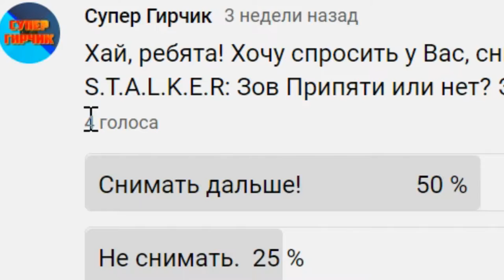ОСВОБОДИТЬ ЗАЛОЖНИКА в S.T.A.L.K.E.R.: Зов Припяти #9 Прохождение Сталкер На Мастере CALL OF PRIPYAT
Цель прохождения: Впервые пройти Сталкер: Зов Припяти.

Хай, Ребята, с вами Супер Гирчик, сегодня мы поиграем в S.T.A.L.K.E.R.: Зов Припяти. В этой серии мы добыли радиотехнику для Азота, освободили заложника Митяя (Аж двумя способами) и познакомились с учёными.